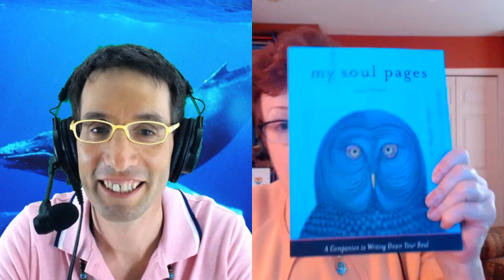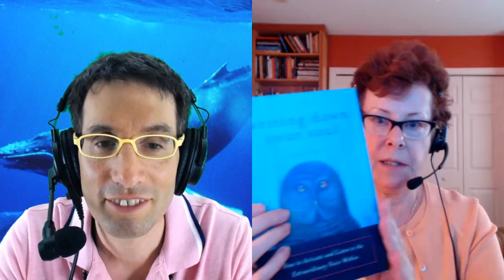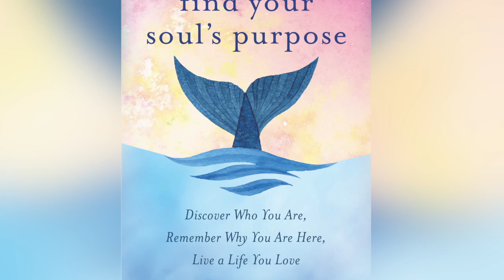🌟 JANET CONNER: Find Your Soul’s Purpose & Live a Life You Love! | Writing Down Your Soul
✍️ Automatic Writing 101 – Tues, Mar 19th, 2024 👉Turn your journaling into channeling!

SHOW INTRODUCTION:

Today I’ll be speaking with Janet Conner, a deep soul-explorer, the host of the Unity Online Radio Show, and the best selling author of Writing Down Your Soul, and her latest, Find Your Soul’s Purpose: Discover Who You Are, Remember Why You Are Here, Live a Life You Love

And that’s just what I want to talk with her about today, about discovering who you are, remembering why you are here, and living a life you love.

Janet Conner is a writer, soul-community creator, poet, and spiritual field guide—but first and always a deep soul explorer. Since she stumbled upon how to activate a divine Voice by slipping into the theta brain wave state while writing, Janet has dedicated herself to exploring and sharing what it means to live at the vibrant intersection of the visible and the invisible.

In her signature series, Your Soul Wants Five Things, Janet gently guides readers and course members as they embody the mystical practices of writing at the soul level, living sacred values, serving a divine purpose, expressing beauty, and creating fertile conditions that nourish an abundant life. Her highly regarded Unity Online Radio show, The Soul-Directed Life, regularly hosts internationally renowned spiritual authors and mystics.

Janet lives in as much silence and solitude as possible in Ozona, a tiny Florida town on the Gulf of Mexico, where she is currently writing Express Your Soul’s Beauty, the final book in the Your Soul Wants Five Things series, nurturing a global community practicing “The 9 Containers of Love,” and welcoming the next adventures in the mystery.